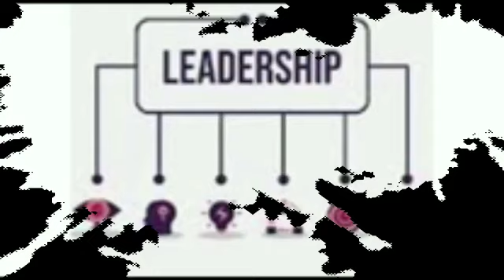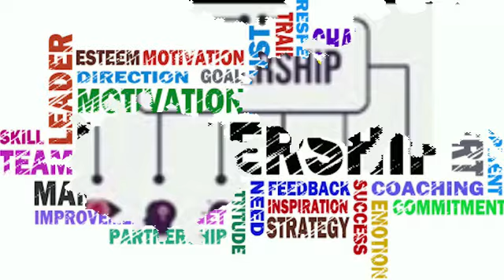MAGAL 2023 chez YAYO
@africaleadnewstv vous présente le Magal 2023 chez Yayo, Mme Marie Diop, PDG de Naribou La Case aux Maristes célébré le 4 septembre 2023.